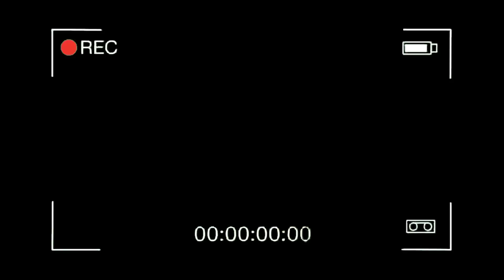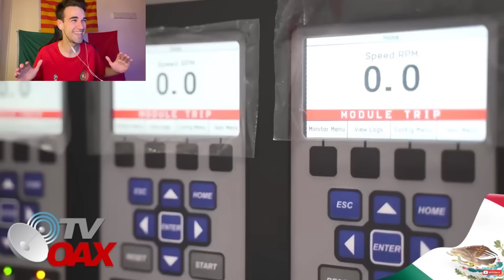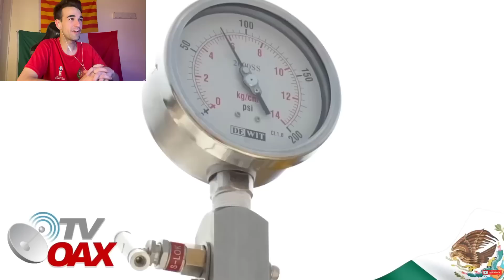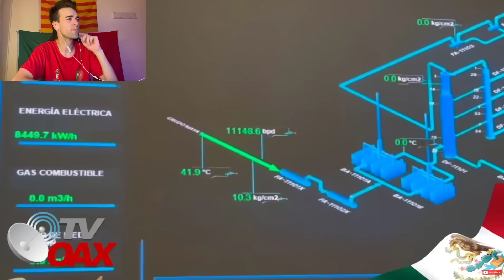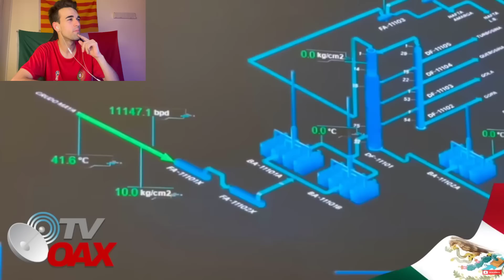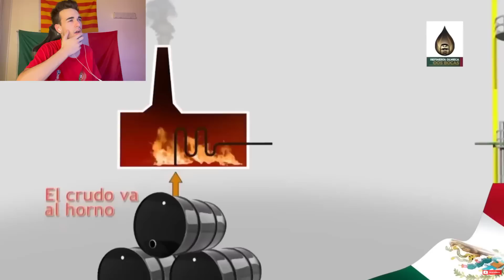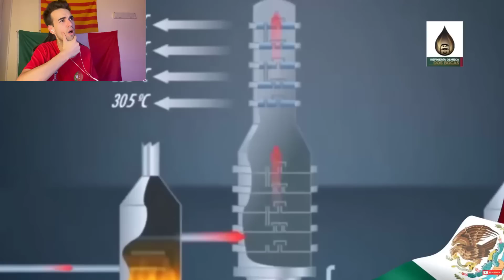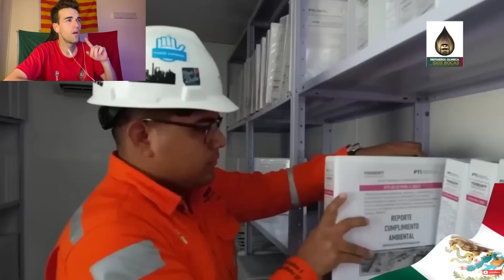MEXICO ES EL PRIMERO DEL MUNDO EN TENER ESTO!!! TODOS LO DESEAN SOLO MEXICO LO TIENE! 🇲🇽👏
SE ACABARON LAS PRUEBAS EN LA REFINERIA OLMECA EN DOS BOCAS TABASCO MEXICO

Marc Style reacciona a
Los mejores sitios de méxico
España
Español
Españoles
Reacciona
Reaccionan
México reacciona al presidente de México
Andrés Manuel López Obrador
La cuarta transformación
Mexicanos trabajadores
México potencia mundial
Amlo asegura que México se acerca a ser potencia mundial
Andrés Manuel apuesta ganar con grandes inversiones
Nuevas inversiones en el país, mexico
Nuevo proyecto
Cuarta transformación
Amlo
Globos aerostáticos
Información que sirve
Nuevas noticias
Presidente de México
Morena
4T
Fuerzas especiales
Mexicanos